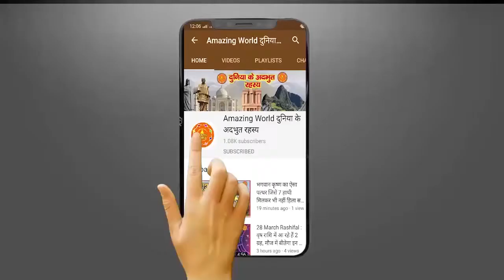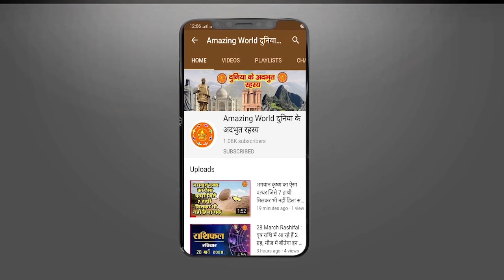कापालिक साधू-इंसानी खोपड़ी में खाना खाते है, जाने क्या है रहस्य और रोचक जानकारी | Mystery Of Kapalik